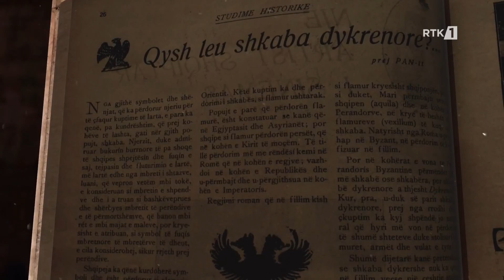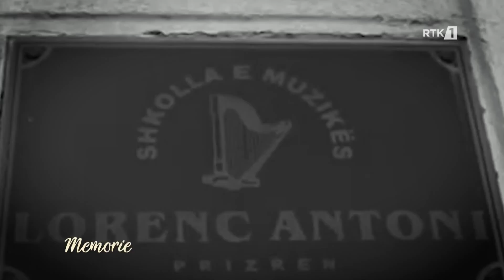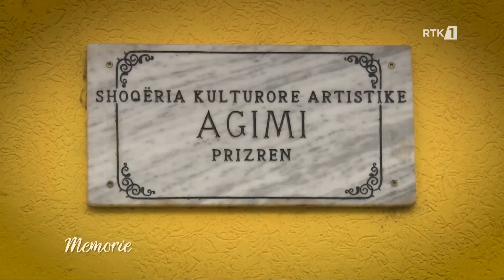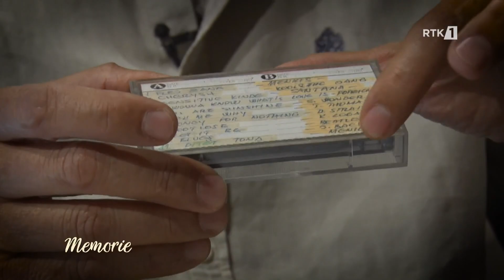Memorie - Ikona e Rokut, Menan Kiseri 04.01.2024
𝐖𝐄𝐁: 𝐫𝐭𝐤𝐥𝐢𝐯𝐞.𝐜𝐨𝐦